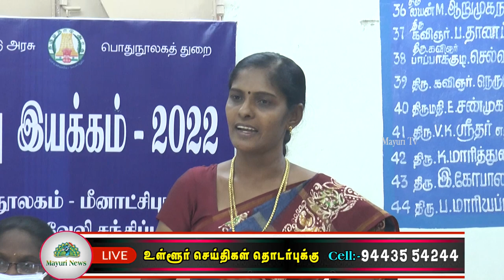திருநெல்வேலி சந்திப்பு மீனாட்சிபுரம் கிளை நூலகத்தில் உலக மகளிர் தின விழா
திருநெல்வேலி சந்திப்பு மீனாட்சிபுரம் கிளைநூலகத்தில் உலக மகளிர் தின விழா நடைபெற்றது தாமிரபரணி வாசக வட்ட தலைவர் முனைவர் சரவணகுமார் வரவேற்புரை நிகழ்த்தினார்
கங்கை கொண்டான் நூலகர் பாமாவதி வாழ்த்துரை வழங்கினார்
சுரண்டை அரசு கலை கல்லுரி பேராசிரியை திருமதி விஜயலட்சுமி முன்னிலை வகித்து சிறப்புரை ஆற்றினார்
திலி அரசு அருங்காட்சியகம் காப்பாளர் திருமதி சிவசத்தியவள்ளி தலைமை வகித்து மாணவர்களுக்கு ஊக்க உரை நிகழ்த்தினார்
கதை சொல்லும் போட்டி யில் வெற்றி பெற்ற மாணவ மாணவிகளுக்கு பரிசுகள் வழங்கப்பட்டன
நூலகர் அகிலன் முத்து குமார் நன்றி உரை நிகழ்த்தினார்
வாசக வட்ட உறுப்பினர்கள் இசக்கி சாமிநாதன் பிரம்ம நாயகம் செய்யது இஸ்மாயில் பொன்னையா மற்றும்  பொதுமக்கள் ஆகியோர் கலந்து கொண்டனர்